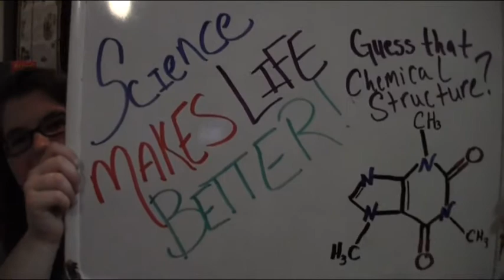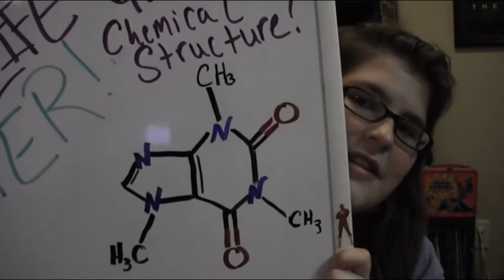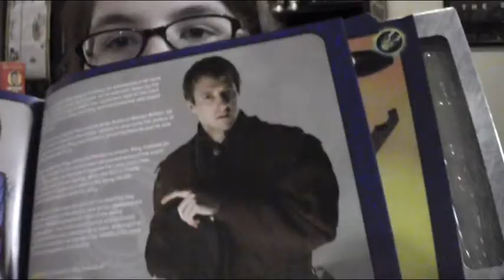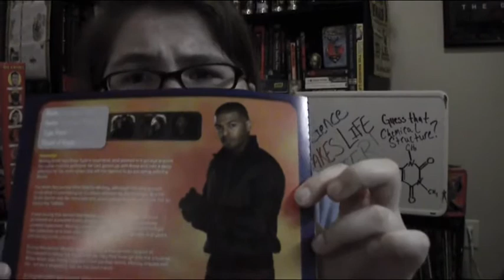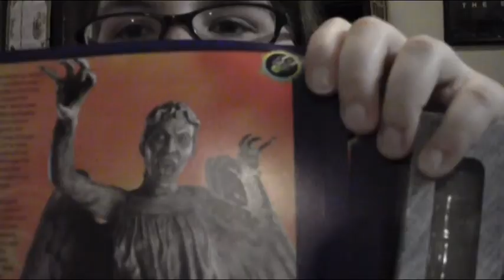What it is like when my brain melts!!!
I was completely sober while making this video so just imagine if I was drunk or on drugs.

This is the randomness that occurs when my brain starts to melt and stress has over taken my body. GAHHHHH. P.S. reading books, learning to juggle, and yo yo are not the reasons I'm stressed/have brain melt down, if those were the reasons: WOW what a life I'd lead!!!